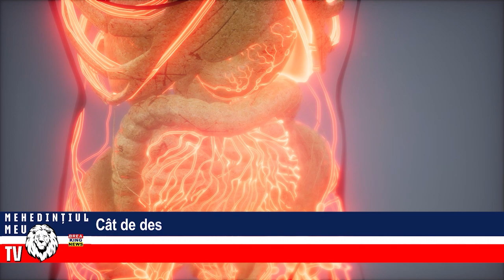CÂT DE DES TREBUIE FĂCUTĂ ECOGRAFIA MAMARĂ